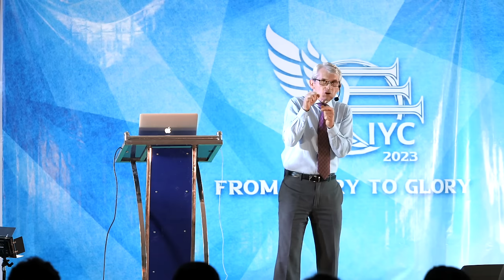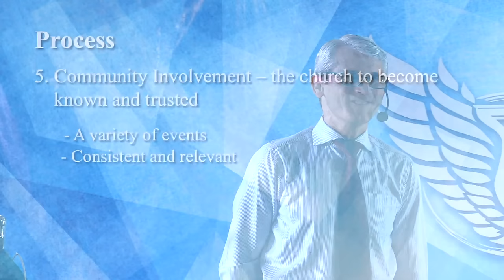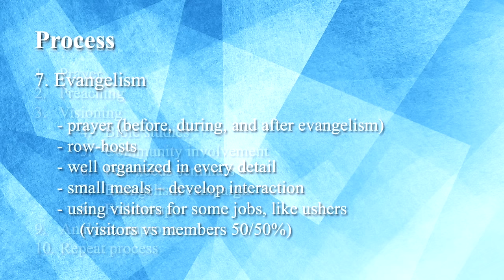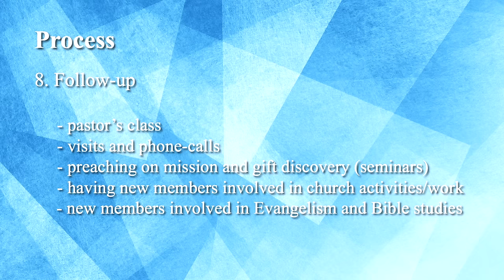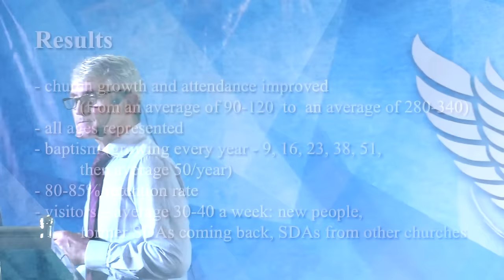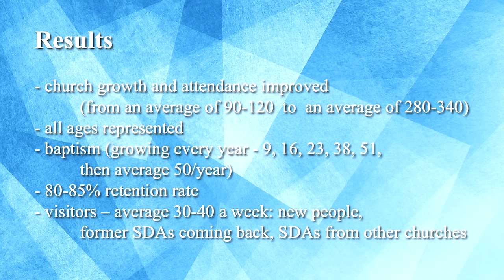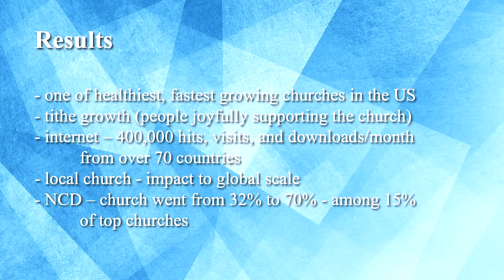Pray like this and your church will grow | Pavel Goia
Pavel shares profound insights into prayer strategies that have the power to ignite growth within your church community. Explore the spiritual blueprint that aligns with God's vision for a thriving congregation.

❤️ Special thanks to  @iycindianyouthconference for this Sermon.